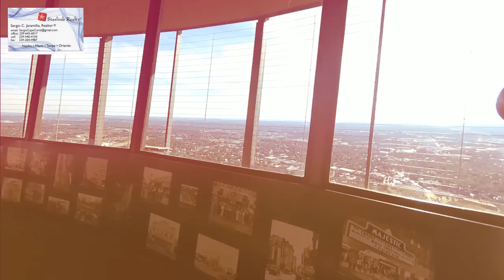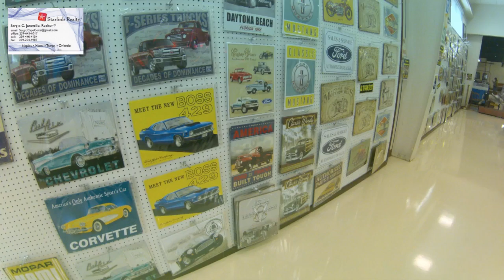• Venta De Casas En Florida - Find It Here | search